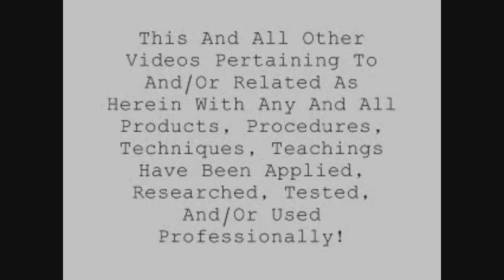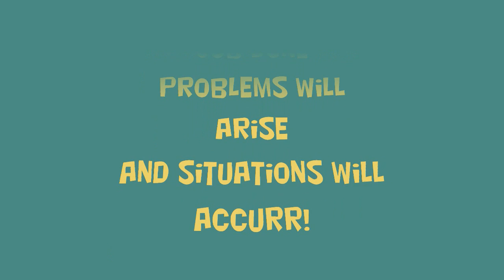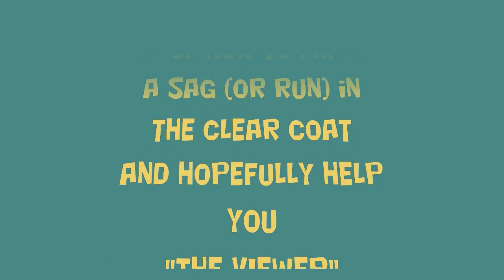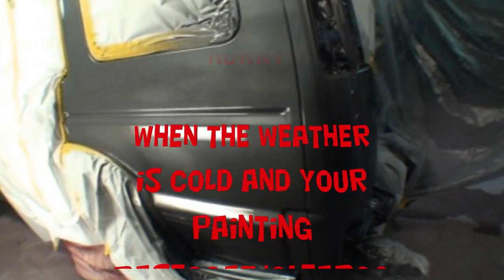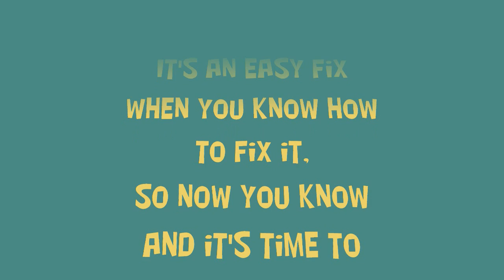"How To Remove Paint Runs"-Automotive Paint And Body Tech Tips and Tricks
Getting runs in the clear coat on a car or truck can be a real nightmare!